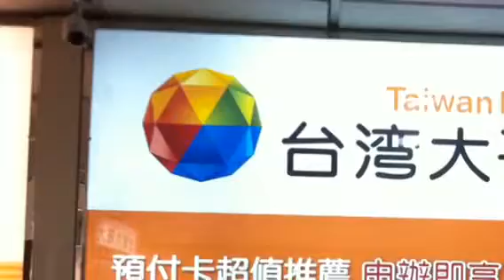I was in Taipei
Thanks to Air Asia X.